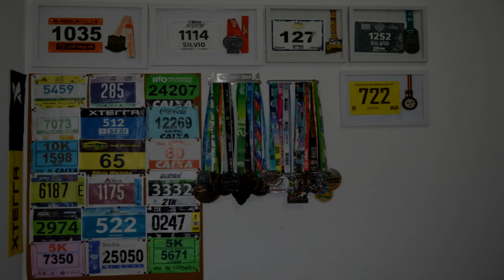Como correr 2.000 Kms NO ANO SEM LESÃO!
Faaaaaala corredores, tudo bem? Quantos kms você correm esse ano, tem idéia? Bem eu corri 2000 kms até agora SEM LESÃO! Mas como eu consegui isso? Assista o vídeo e conheça os segredos!